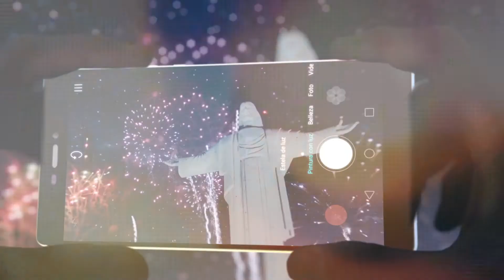SPOT HUAWEI P8